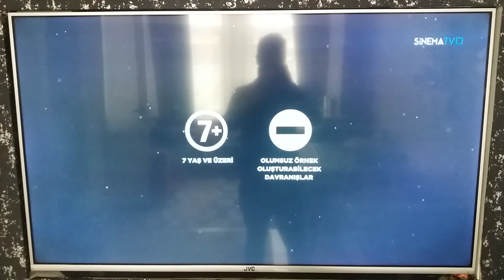Sinema TV - Ara Geçiş + Film Başlıyor + Akıllı İşaretler (7 Yaş ve Üzeri) (2022)